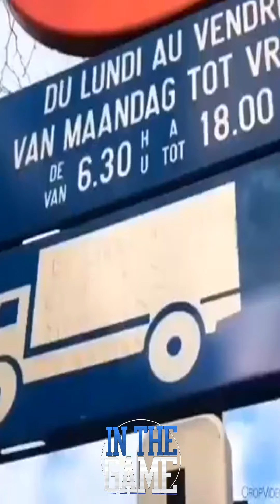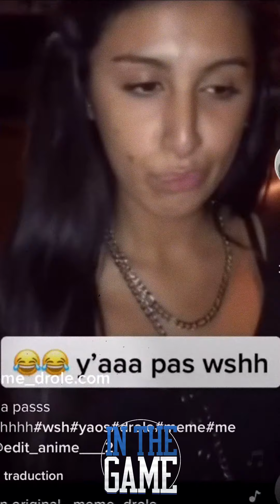LUXY__CAPI3 - Y'A PAS WESH - Remix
Remix de luxy__capi3 : ya pas wesh !